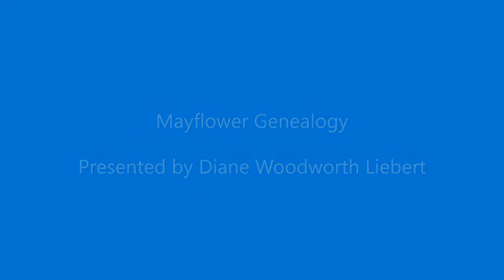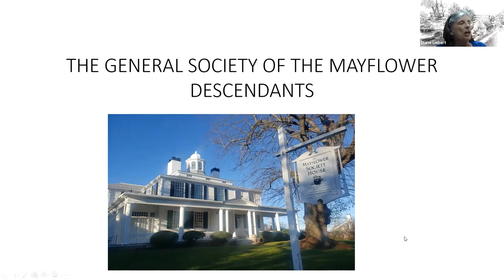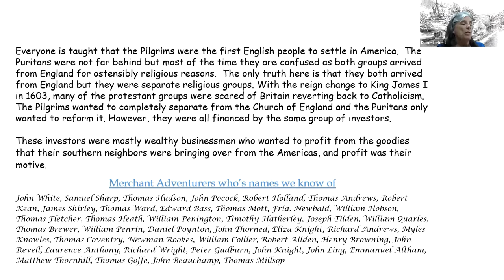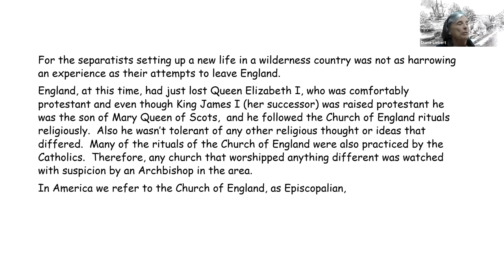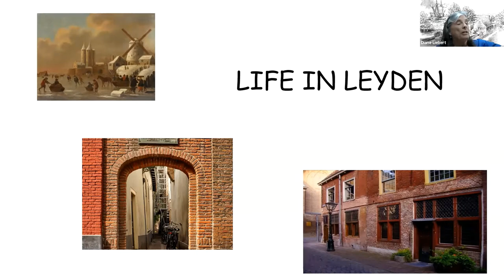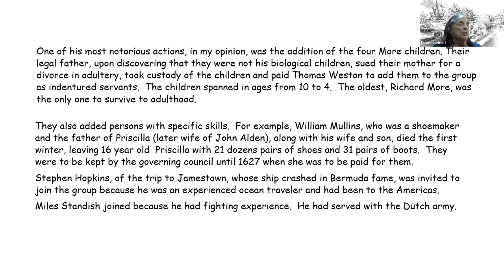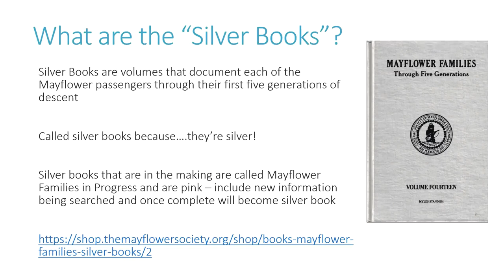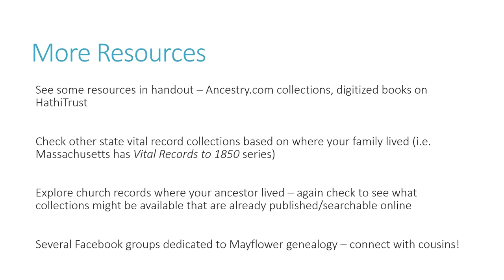Mayflower Genealogy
Join Diane Woodworth Liebert to learn more about the Mayflower settlement and how to join the Society of Mayflower Descendants.